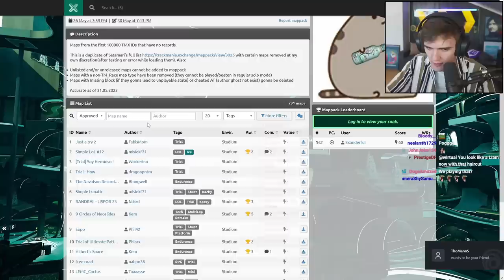Wirtual Attempts to Finish Unbeaten Track Only to Realize...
Streamed June 1st

Please do not use my clips in your videos without permission. Thank you